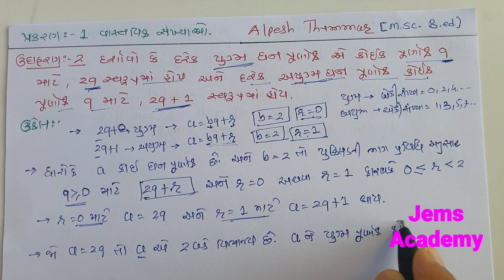std 10 ch 1 example 2 , 3, 4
ધોરણ ૧૦ પ્રકરણ ૧ વાસ્તવિક સંખ્યાઓ
ઉદાહરણ ૨, ૩, ૪
અગાઉ ના વીડિયો જોવા માટે નીચેની લિંક પર ક્લિક કરો